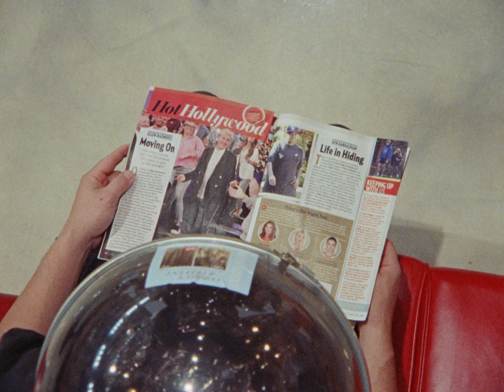LI04 Bandaid Brigade "Abacus" music video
From the album 'Sex is Terrifying' by Bandaid Brigade, released by Xtra Mile Recordings.

THE STYLISTS
Kim Brown
Gloria Bowman Trapani

THE CUSTOMERS
Zach Quinn
Brian Wahlstrom
Erich Goodyear

THE CREW
Director: Derek Zimmer
1st AD / grip: Mitch Wells
1st AC: Nathan Tucker
Camera operator: Andre de Saint Exupery

Colorlab processing: Chris Robinson & Scott Mueller
Production company: Lesion Industries

Special thanks to Ms. Kim and Ms. Gloria and the team of Hair USA.

Shot on location at Hair USA in Metairie, Louisiana, on Kodak 16mm film. August 20, 2022.

Lesion Industries “Number Four”